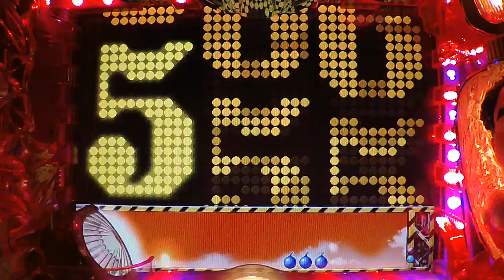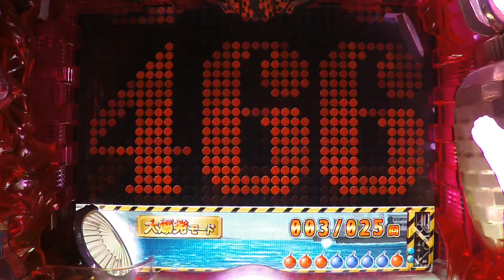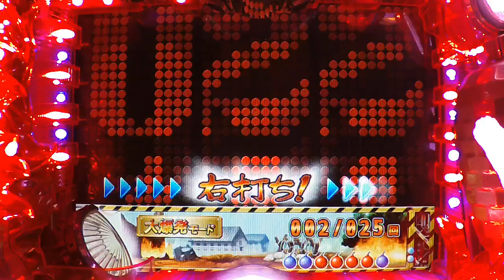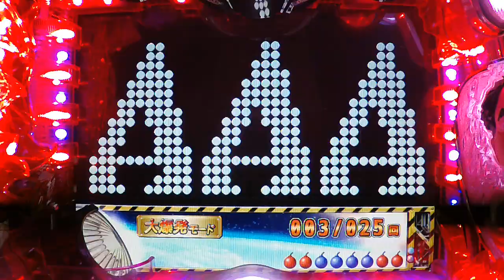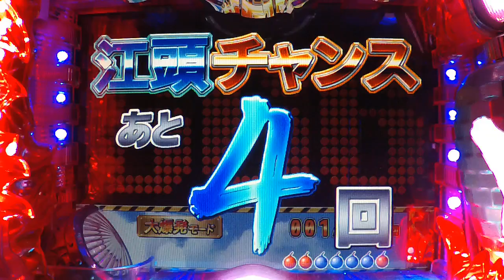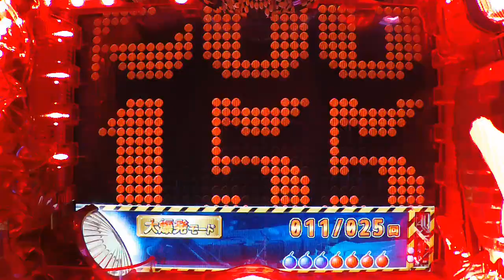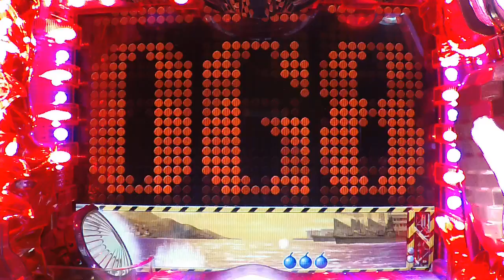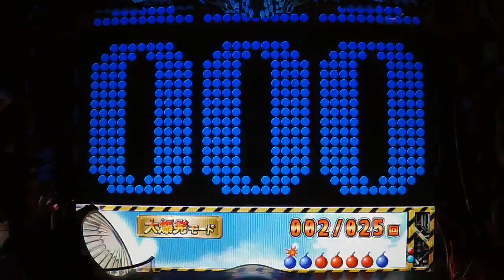＃9【パチンコ】CRA江頭２：５０ V99 1/99.3 2024.9.16